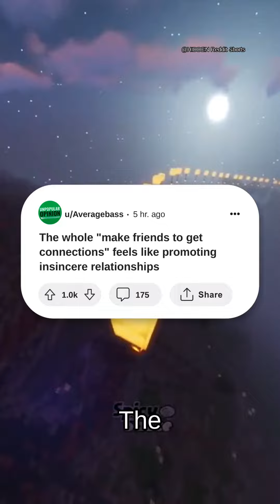The whole "make friends to get connections" feels like promoting insincere rel...